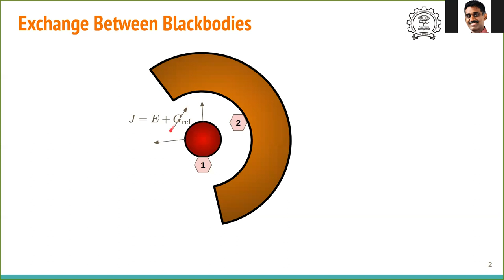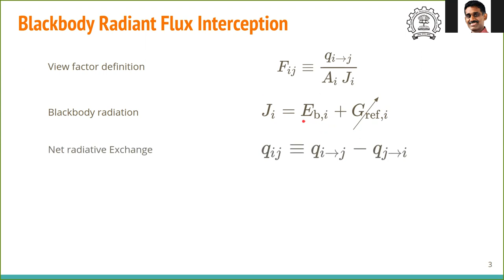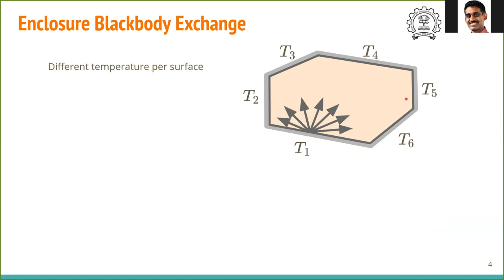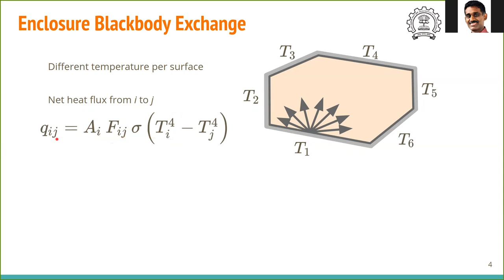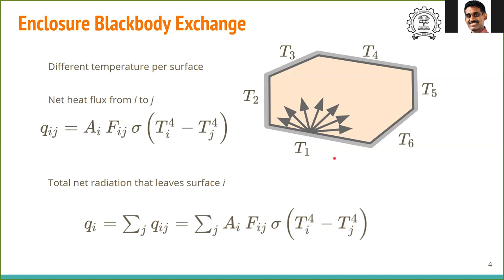HT 6.2 Blackbody Radiation Exchange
Radiation exchange between two blackbody surfaces and enclosures of blackbody surfaces

CL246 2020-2 (or Jan 2021)